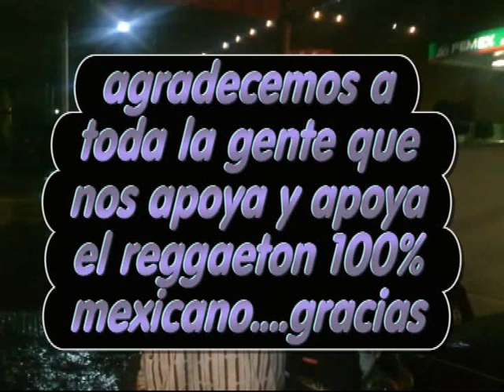Eidiesti(Adst) & Rango7 coming soon 2011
espera muy pronto los nuevos temas trabajando con los mejores.